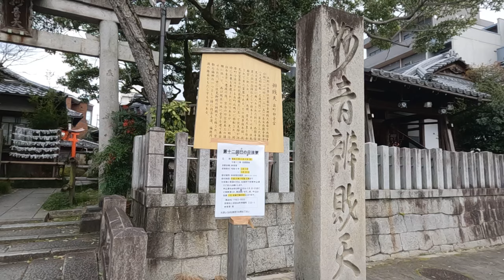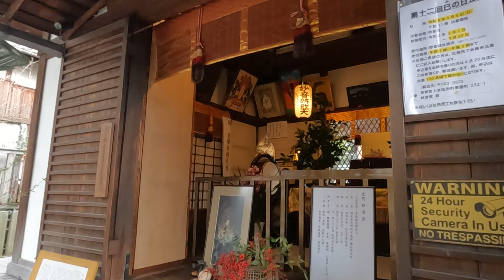出町橋の近くに出町妙音堂（２０２４年３月８日）